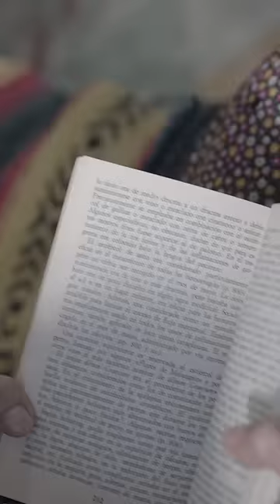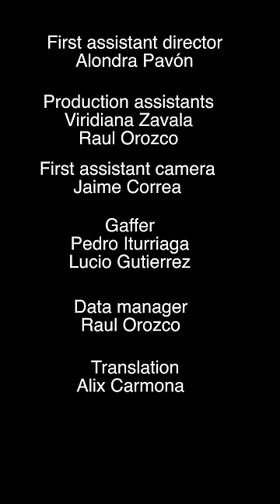Nespresso Talents 2017 - "Bicho" by Mariana Azcárate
Nespresso Talents is a platform that helps talented filmmakers. They were challenged to make a 3mins film giving them the power to tell any story, and shot in vertical format (9l16), breaking the convention of the usual viewing experience. 317 videos were submitted from 41 coutries.""Bicho"" has been shortlisted by our International jury in the 15 finalist videos of the International Popularity Selection and in the 5 finalist videos of the Mexican Popularity Selection. The rewarded videos will be announced at the Cannes Film Festival 2017 on May 19th.